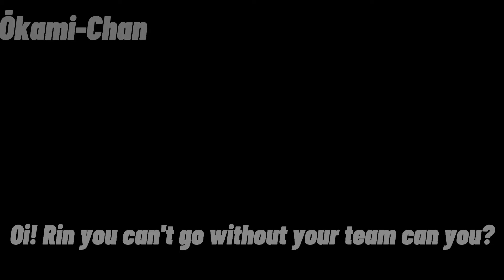Bang Bang Meme|| 'Get Out of The class if you support LGBT' but different